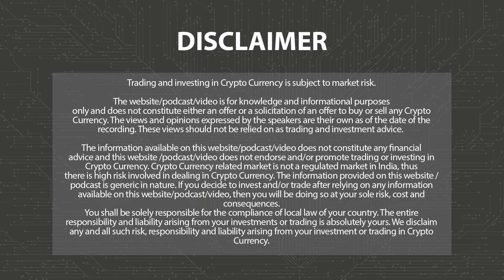NFT verse- Ronaldo's NFT Launch Amidst Legal Battle | 3.0 TV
3.0 TV is a news channel which gives you the latest news on blockchain and cryptocurrency on a daily basis which include Bitcoin (BTC), Ethereum, LUNA, UST, DogeCoin, etc. We also give information related to NFTs, Metaverse, crypto scams and other educational information.

Ronaldo has launched his 4th NFT collection with Binance amidst ongoing lawsuit. Donald Trump's NFT price slumped 35% after he was found guilty on 34 counts. Dreamcars is offering fractional NFTs of luxury cars. Metapals is launching Teletubbies themed NFTs.